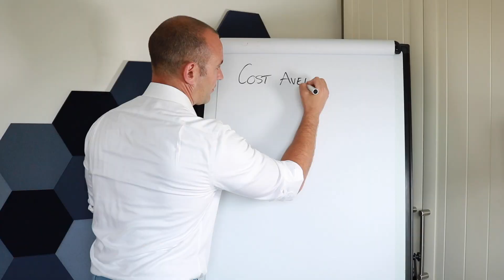Thank You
2020 was Strange.. But Thank's for coming on the journey with us! We'll see you in 2021 for more!